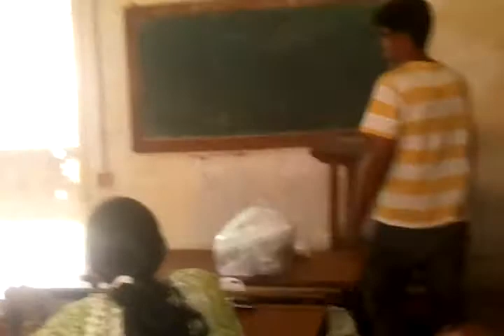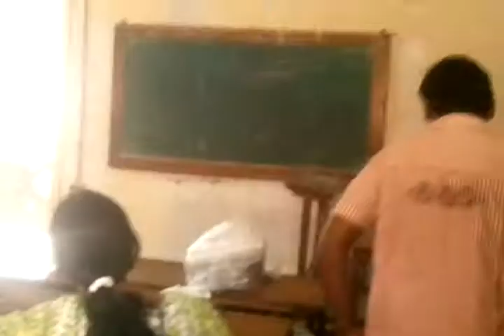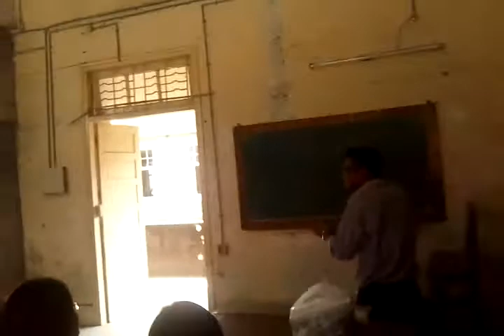A glimpse of Farewell to Madonna,Nisha and Namrata Madam